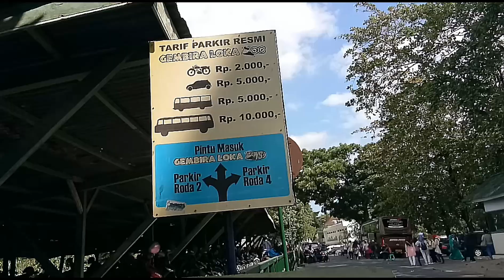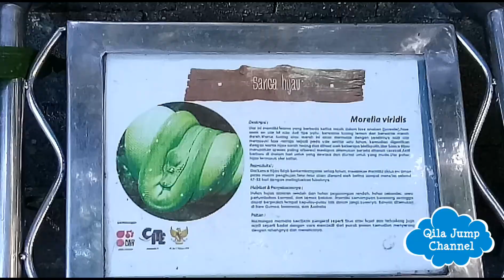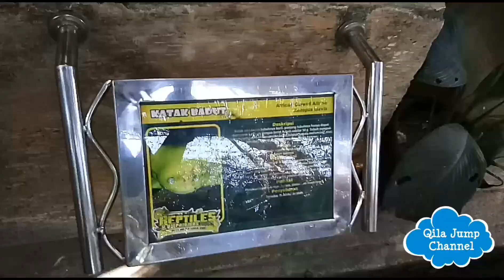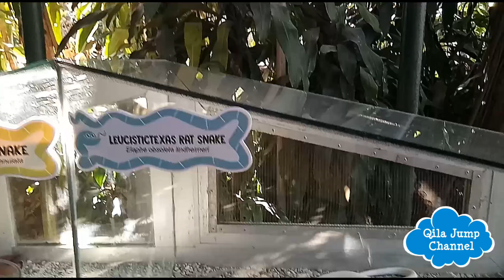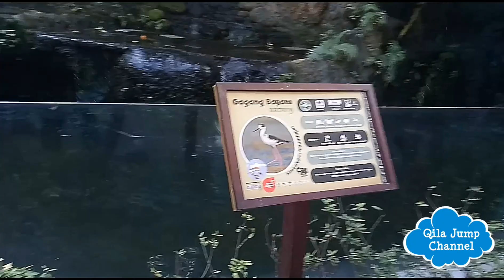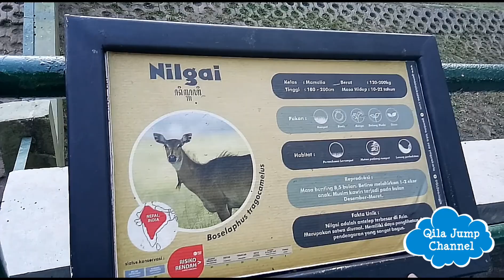KEBUN BINATANG JOGJA | GEMBIRALOKA YOGYAKARTA